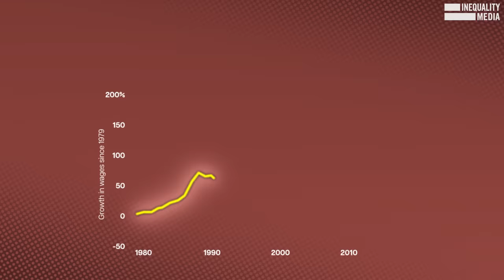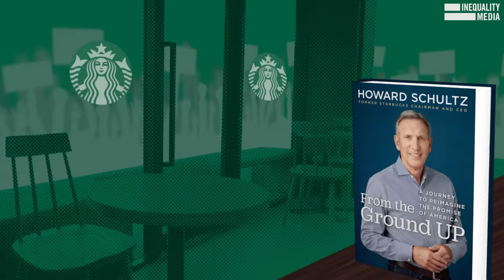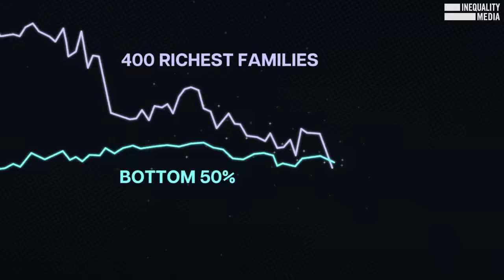The Truth Behind “Self-Made” Billionaires | Robert Reich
Elon Musk’s father owned shares in an emerald mine in Africa.

Bill Gates’ mom helped Microsoft get a deal with IBM.

Jeff Bezos’ garage-based start was funded by a quarter-million dollar investment from his parents.

“Self-made billionaires” are a myth.